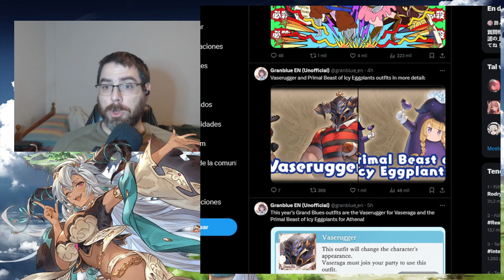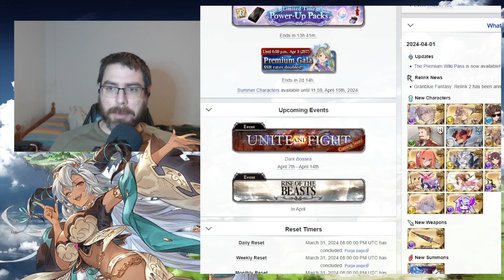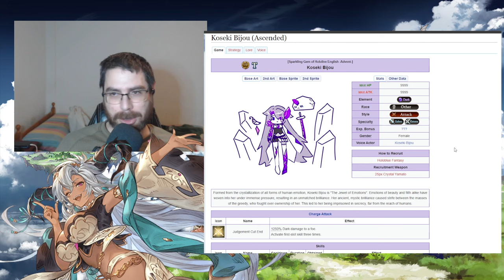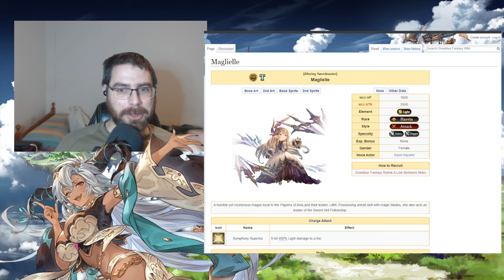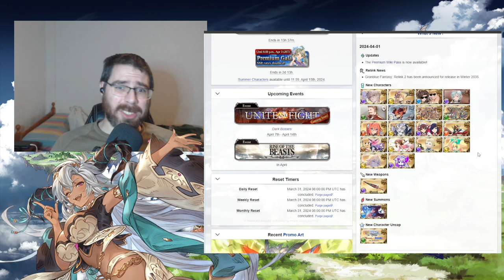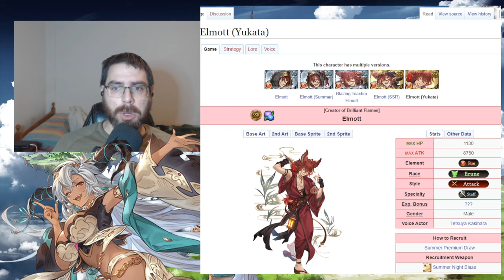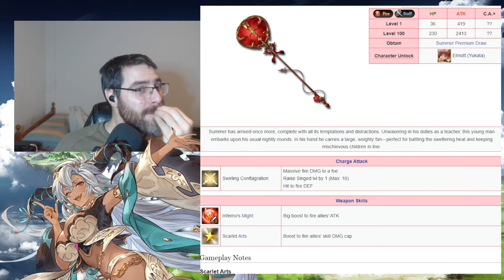April Fools y De la Fille y Elmot Yukata | granbluefantasy en Español